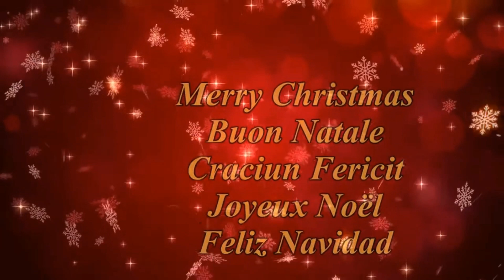Christmas Carols 2023 by Tony Ferraro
Christmas Carols 2023 by Tony Ferraro. Non Profit Video.